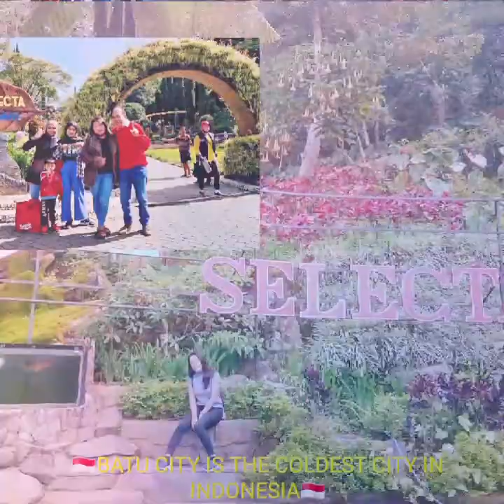🎼~50 MINUTES HATI YANG LUKA~🎼SELECTA Tourist Park~If you want to enjoy various kinds of games while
🎼~50 MINUTES HATI YANG LUKA~🎼

Selecta Tourist Park

🇲🇨If you want to enjoy various kinds of games while washing your eyes by seeing beautiful natural scenery, Selecta Tourism Park is one that needs to be visited when visiting Batu City, Malang. In this place, visitors will be spoiled with the sensation of cool air because this tourist location is surrounded by Mount Arjuno, Welirang, and Anjasmoro.🇲🇨

Selecta Toeristenpark

🇲🇨Als je van verschillende soorten games wilt genieten terwijl je je ogen wast door prachtige natuurlijke  landschappen te zien, is Selecta Toeristenpark er een die je moet bezoeken als je de stad Batu, Malang, bezoekt. Op deze plek worden bezoekers verwend met het gevoel van koele lucht, omdat deze toeristische locatie wordt omringd door de berg Arjuno, Welirang en Anjasmoro.🇲🇨

Taman Wisata Selecta

🇲🇨Jika ingin menikmati berbagai macam permainan sambil cuci mata dengan melihat pemandangan alam yang asri, Taman Wisata Selecta menjadi salah satu yang perlu dikunjungi ketika berkunjung ke Kota Batu, Malang. Di tempat ini, pengunjung akan dimanjakan dengan sensasi udara sejuk karena lokasi wisata ini dikelilingi Gunung Arjuno, Welirang, dan Anjasmoro.🇲🇨

🇲🇨👩‍❤️‍👨💖🎼MELODY. "HATI YANG LUKA"🎼💖👩‍❤️‍👨🇲🇨